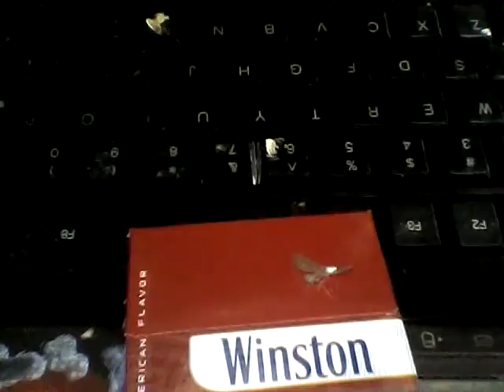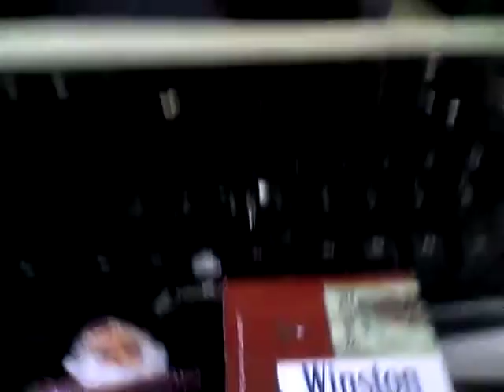CHRISTMAS IN THE PHILIPPINES IS THE BEST W/ DAISY MAE & ,MICHAEL FAZIO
People in the Philippines like to celebrate Christmas for as long as possible! The playing of Christmas carols in shops can start in September! The formal Christmas celebrations start on 16th December when many people go the the first of nine pre-dawn or early morning masses. The last mass is on Christmas day. The Christmas celebrations continue to the First Sunday in January when Epiphany or the Feast of the Three Kings is celebrated.

Christmas customs in the Philippines are a mixture of western and native Filipino traditions. (Christianity became widely known in The Philippines in the 1500s when missionaries from countries like Portugal and Spain traveled to the area.) So people in the Philippines have Santa Claus (or 'Santa Klaus'), Christmas trees, Christmas cards and Christmas carols from western countries!

They also have their own Christmas traditions such as the 'parol' which is a bamboo pole or frame with a lighted star lantern on it. It's traditionally made from bamboo strips and colored Japanese paper or cellophane paper and represents the star that guided the Wise Men. It is the most popular Christmas decoration in the Philippines.

Christmas Eve is very important in the Philippines. Many people stay awake all night into Christmas day! During Christmas Eve evening, Christians go to church to hear the last 'simbang gabi' or the Christmas Eve mass. This is followed by a midnight feast, called Noche Buena.

The Noche Buena is a big, open house, celebration with family, friends and neighbors dropping in to wish everyone a Merry Christmas! Most households would have several dishes laid out and would normally include: lechon (roasted pig), ham, fruit salad, rice cakes (bibingka and puto bumbong are traditional Christmas foods) and other sweets, steamed rice, and many different types of drinks.

One very special person who helps people in the Philippines celebrate Christmas is Santa R-Kayma Klaws. He is a Filipino citizen, in his 70s and is of Irish descent. He has been spreading Christmas cheer among poor Filipino children by dressing up as Santa Claus during charity missions and corporate events in poor areas of the Philippines for over 50 years. He has a 'giant motor sleigh' (an air-conditioned bus!) that is used in many missions all over the Philippines. Santa R-Kayma Klaws owns the Philippines' only reindeer farm at Mt. Isarog in Barangay Sta. Cruz, Ocampo, Camarines Sur. The farm is open to the public for free. You can find out more about him and his work on his

The Philippines has eight major languages, here's how to say Merry Christmas in some of them! In Tagalog, Happy/Merry Christmas is 'Maligayang Pasko'; in Ilonggo it's 'Malipayon nga Pascua'; in Sugbuhanon or Cebuano it's 'Maayong Pasko'; in Bicolano they say 'Maugmang Pasko' in Pangalatok or Pangasinense they say 'Maabig ya pasko' or 'Magayagan inkianac'; and in Warey Warey you say 'Maupay Nga Pasko'. Happy/Merry Christmas in lots more languages.

In 2013 the Philippines was hit by Typhoon Haiyan and thousands of people were made homeless, so lots of people can't celebrate Christmas like they used to. Many charities like Compassion are working in the Philippines to help people. Find out more about the Philippines on the Compassion website.

“Gifts of time and love are surely the basic ingredients of a truly Merry Christmas.”

TAGS;